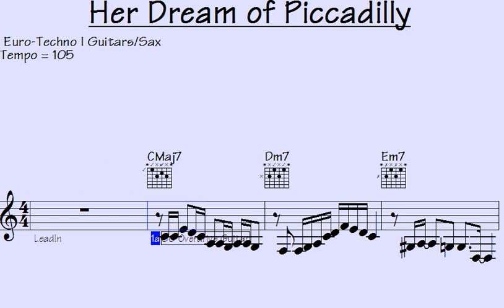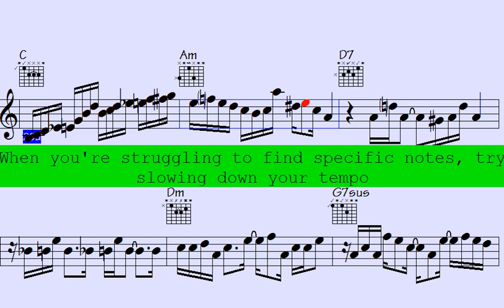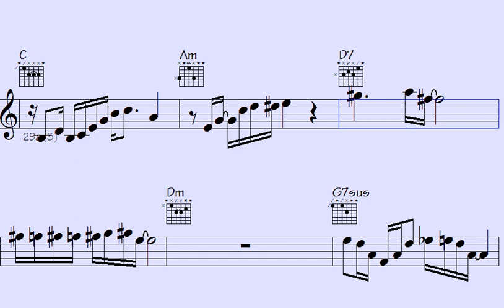⚛Grade up your Musical Journey with Euro-Techno Guitars: Captivating Vibes and Mind-Blowing Extensio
Her Dream of Piccadilly